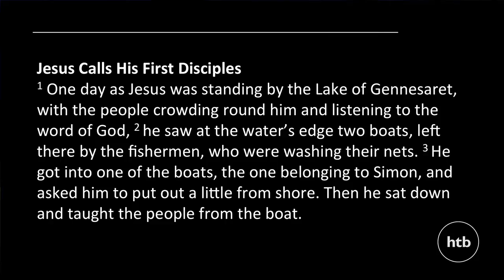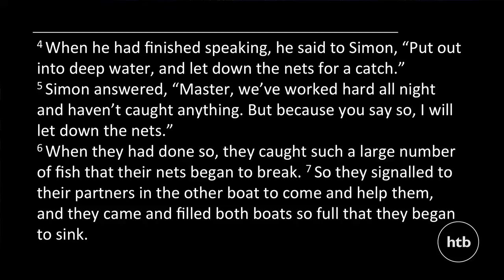Following To Lead | Pete Wynter | 4 January 2015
Pete Wynter welcomes us into 2015 and explores what it means to actively follow Christ in order to lead within the New Year.